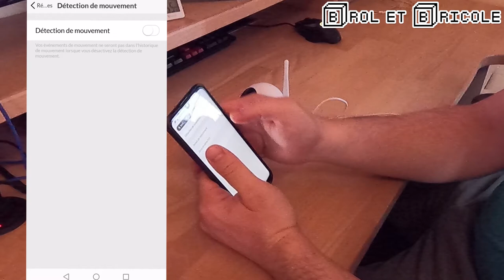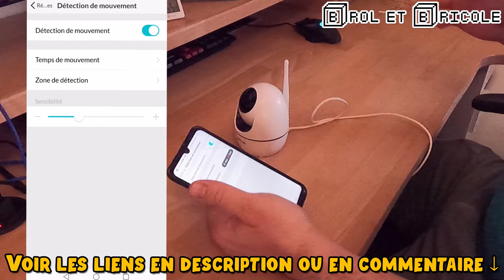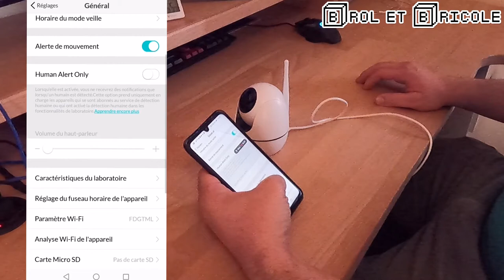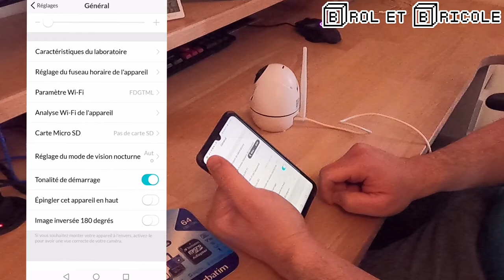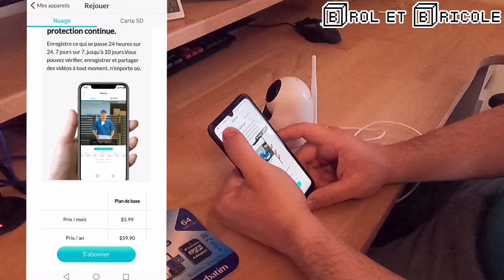Netvue ORB MINI 360° : Caméra de surveillance intérieure Full HD (présentation et installation)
Acheter la caméra
Carte micro SD
Acheter la caméra extérieure que j'utilise
Autres caméra Netvue

0:00 Présentation
04:34 : Déballage
08:40 Installation et test